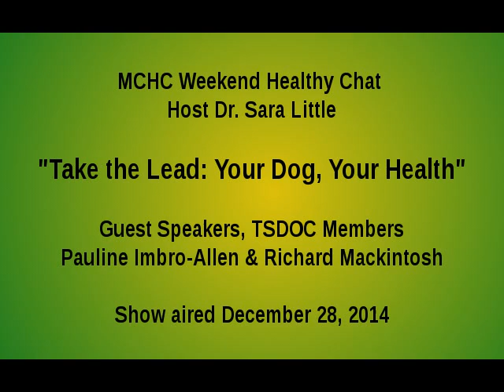TakeTheLeadPart1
Take the Lead - Your Dog, Your Health
my Radio Interview 12/28/14
The health benefits of owning a dog.